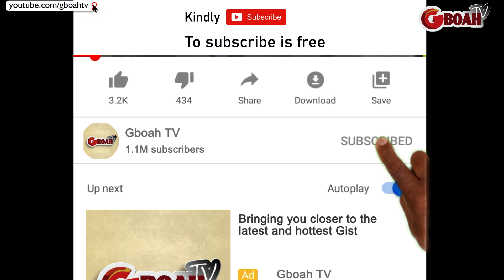Nkechi Blessings Remove Her Scarf,Earrings,Shoes Just To Dance At Her Birthday Party,shake Her Asset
See the moment Nkechi Blessings remove her Scarf and Earrings just to dance at her Birthday party as she shakes her Big Asset